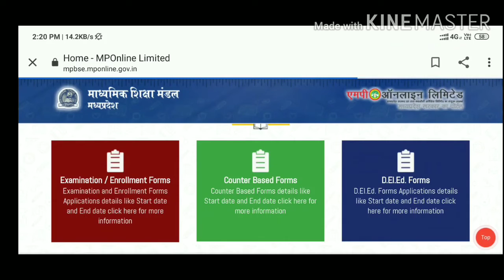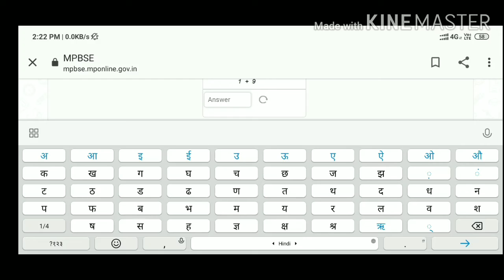Mp Board 12th Class New Admit Card 2020 | Download MPBSE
AGRI CAREER POINT

हमारे इस वीडियो में कक्षा बारहवीं के नये प्रवेश पत्र डाउनलोड कैसे करें,की जानकारी दी गई

Dosto aap video ko dekhiyega or achhi lge to use like kijiyega, share kijiyega, ager Aapka koi sawaal hai to aap mujhe comment bhi kr skte hai, mai Aapke comment ka reply dene ki poori koshish krunga.

Friends This channel is designed with agricultural competitiveness examinations, keeping in mind the related competitive examinations like ICAR, BHU, PAT, SHIATS, AFO, ADA, SADO, ADO, RAEO, RHEO, JRF, NET, ARS.

दोस्तों यह चैनल कृषि (Agriculture)से समबधिंत प्रतियोगी परिक्षाओं जैसे- ICAR,BHU,PAT,SHIATS,AFO,ADA,SADO,ADO,RAEO,RHEO,JRF,NET,ARS को ध्यान में रखकर बनाया गया है कृषि प्रतियोगी परिक्षाओं से समबधिंत किसी भी प्रकार की जानकारी प्राप्त करने के लिए हमारे चैनल को Subscribe करें,धन्यवाद